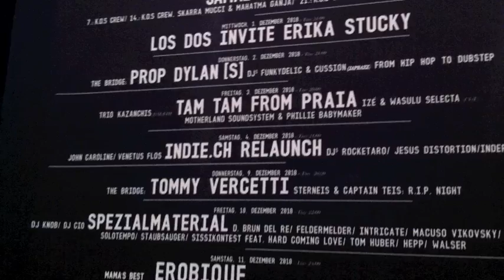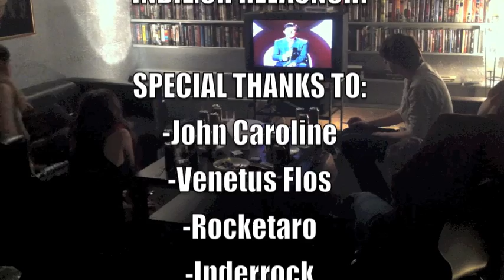indie.ch Relaunch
indie.ch Relaunch Party vom 04.12.10 im Exil.
Merci allen, die den Relaunch möglich und den Abend zur Jahrhundert-Party gemacht haben!